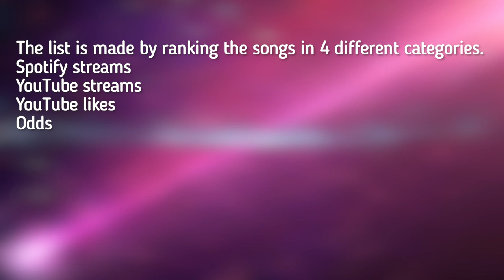Melodifestivalen Final 2021 - Who are the statistic winner?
This is the line up for Melodifestivalen 2021s final.
Scores are given for:
Spotify streams
YouTube streams
YouTube likes
Odds for winning

The song with most Spotify streams get 12 points
The song with the second most Spotify streams get 11 points and so on.